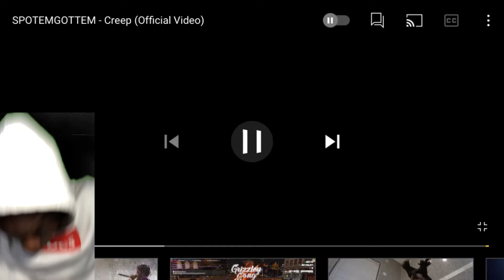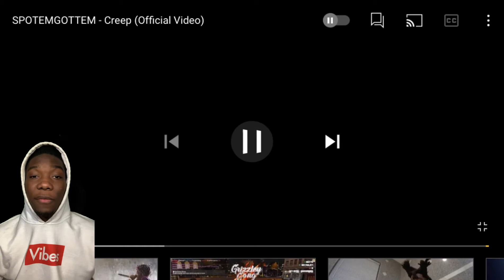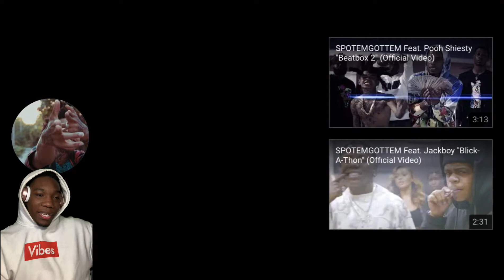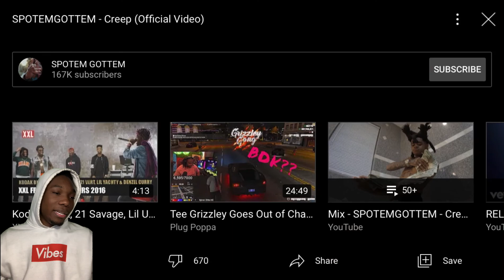SPOTEMGOTTEM Creep ( Official Video ) Raw First REACTION